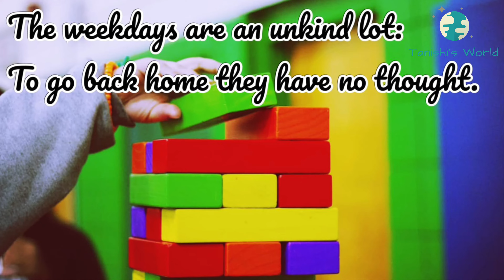Sunday Poem || Sri Rabindranath Tagore's Poem || Poem For Recitation